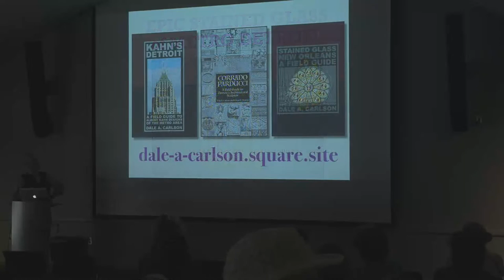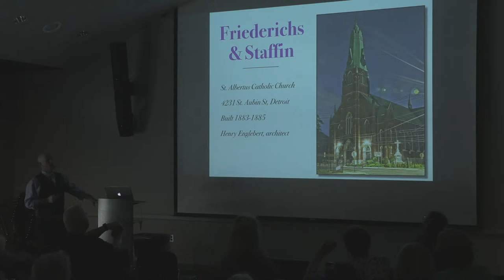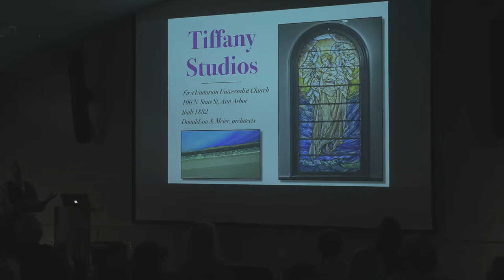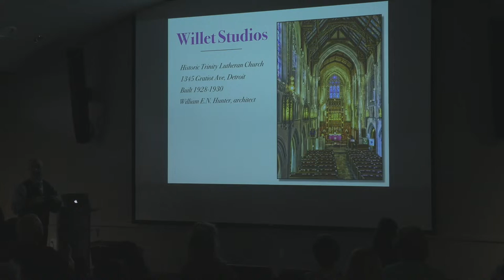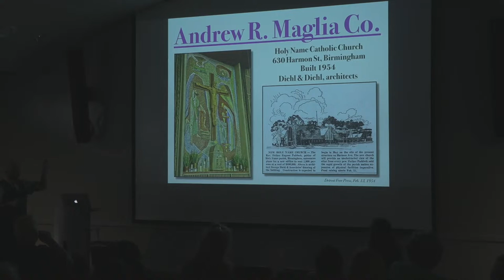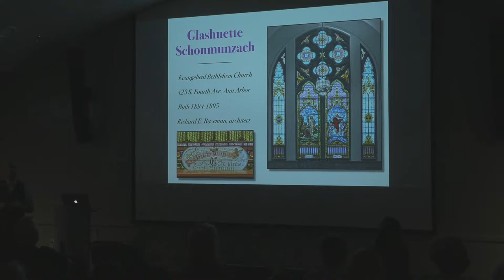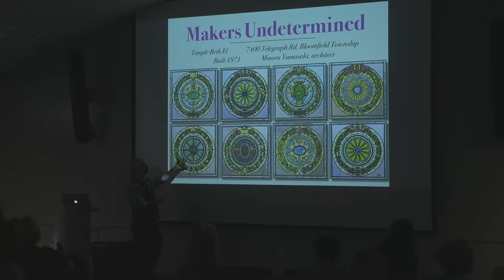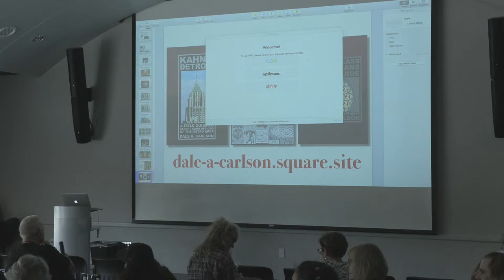Epic Stained Glass of Metro Detroit & Washtenaw County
Join author, photographer and architectural historian Dale A. Carlson as he discusses over forty significant stained glass installations in the Detroit metro area, including a dozen here in Washtenaw County. Examinations of contemporary and classic makers represented locally, notable transplantations, and top local single-site collections fill out this compelling look at Metro Detroit's singular stained glass legacy.